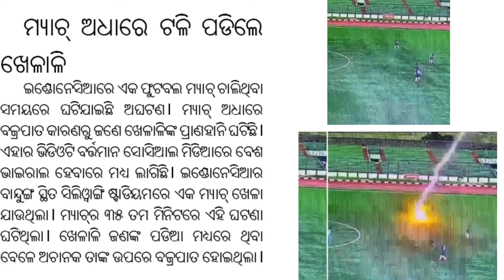ଦିନର ମୁଖ୍ୟ ଖେଳ ଖବର ଗୋଟିଏ କ୍ଲିକରେ। sports news in one click. sports a2z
ଦିନର ମୁଖ୍ୟ ଖେଳ ଖବର ଗୋଟିଏ କ୍ଲିକରେ। sports news in one click.